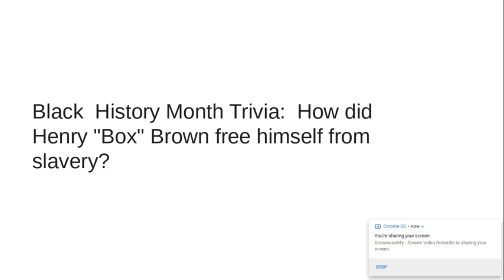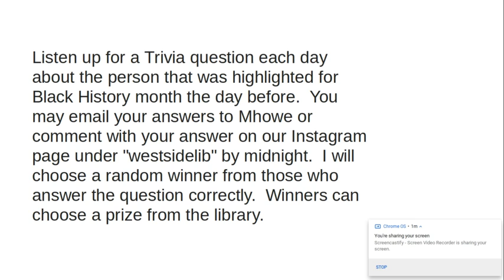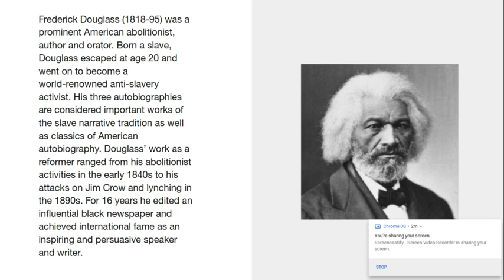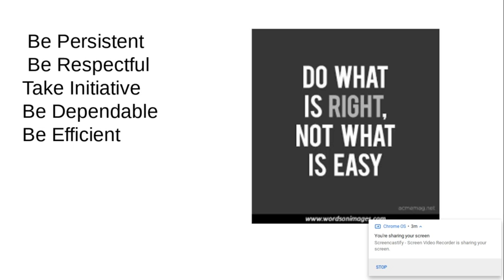Untitled: Feb 19, 2020 8:53 AM